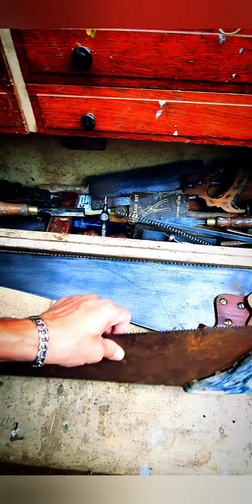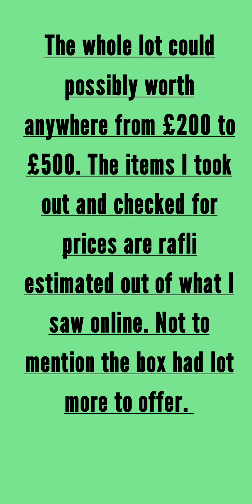Treasure chest Found was cheap as chips Worth £5000